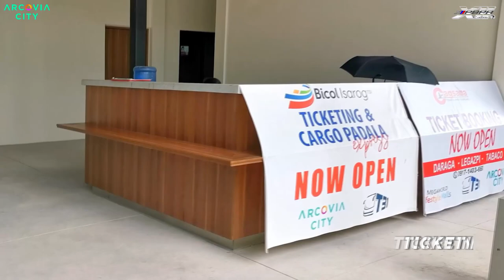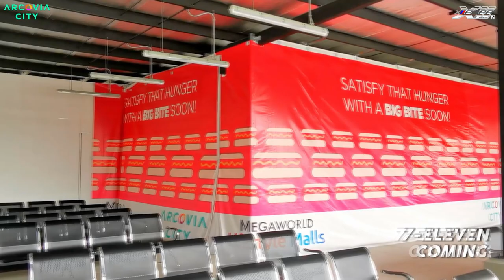TERMINAL TOUR | ARCOVIA CITY TRANSPORT TERMINAL & VENICE GRAND TERMINAL TOUR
Welcome to Arcovia City & Mckinley Hill

A multipurpose development called Arcovia, often known as ArcoVia City, is situated in the Eulogio Rodriguez Jr. (C-5 Road) Avenue Brgy. In Pasig City, Ugong. The name "the arc and the road" led to the creation of Arcovia City. Residential condominiums have just moved into this 12.4-hectare township development of Megaworld, which is flanked by a thriving business sector, state-of-the-art office buildings, and a lush environment. The Arco de Emperador, a tall Neoclassical monument arch, is the most identifiable structure of Arcovia City and is currently the highest bronze monument in the Philippines. Arcovia City was built with Megaworld's ground-breaking live-work-play idea in mind.Now newly opened Arcovia City Transport Terminal hub is now fully operational.

The Terminal hub serves the route to the Bicol region and far south with the Following Bus companies:
Cagsawa Travel and Tours Inc.
Bicol Isarog Transport Inc.
Amihan Bus Lines
Philtranco

Also interconnected with other cities served by
Metrolink Bus
Schedules of the Bus companies can be seen on their Facebook page.
Also Terminal Hub has avariety of amenities Including:
Fast-Food Restaurants
Ticketing Booth
Shops & Convenience Stores
Arco De Emperor

Embrace greatness In Arcovia City.

The Venice Grand Canal mall, which is located on Mckinley Hill Drive in Taguig City, is the place to go if you want to see a setting that was inspired by Italy's most beautiful towns. it offers a distinctively dynamic and comprehensive lifestyle experience. A trip to the mall will make you feel as though you are exploring the shops of Venice. The area's most popular tourist destination is the Grand Canal in Venice.
The Venice Transport Hub (Taguig) is an integrated transport hub located in the city of Taguig in the Philippines. It is the first transport hub of its kind in the area and provides a seamless journey for commuters between the city's major commercial centers, business districts and residential areas. It also offers a range of amenities, including a multi-level parking garage, restaurants, convenience store, and more. The hub has been designed to be a modern, efficient, and safe transport system. It has been built with the environment in mind, with a range of energy-efficient and sustainable technologies, such as solar panels and LED lighting. The hub is also designed to be an attractive, vibrant, and people-friendly environment. It includes public art, green spaces, and seating areas, as well as a range of services.

Experience Venice-Inspired Luxury Living in the Heart of Taguig City